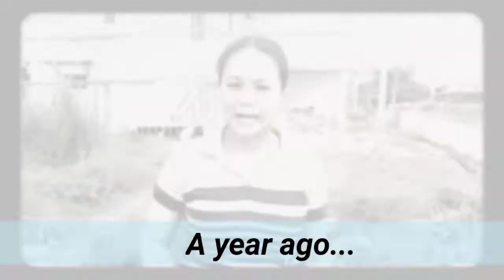House Tour Part 2 || Our House: A Year After Namin Lumipat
In celebration of our 11th wedding anniversary and our first year in our humble abode, we welcome you in our home!

Truly God is good and He helped us during the transition with a good neighborhood and He sustained our needs. Merry Christmas in advance mga ka-Others!